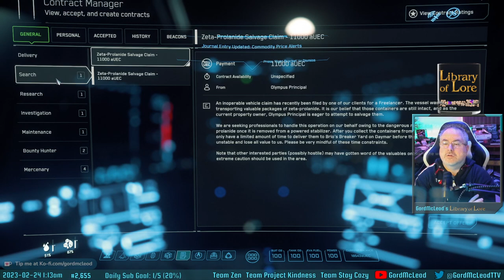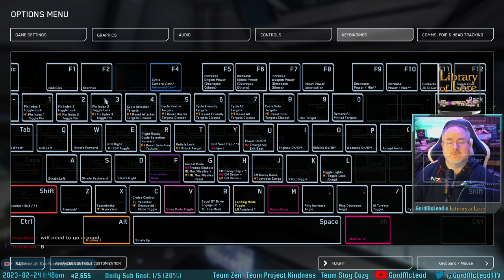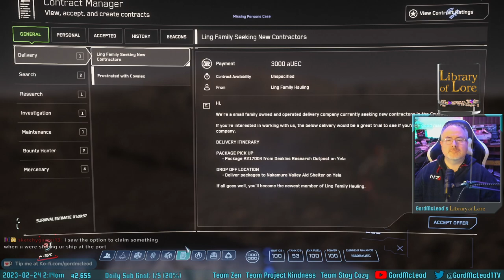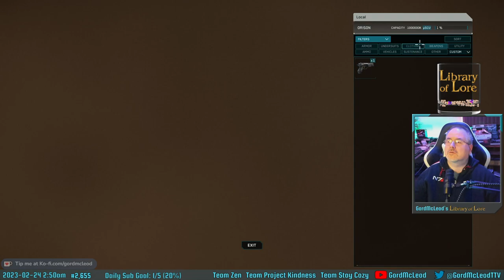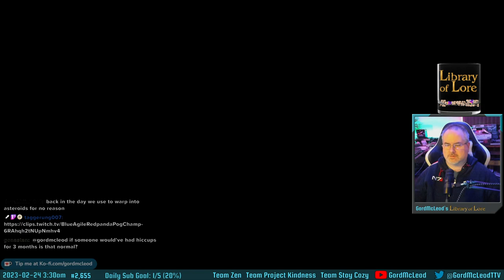2023-02-23 - #2,655 - Star Citizen #1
A complete newb plays Star Citizen for the first time! (Aside from a little wandering around the home neighborhood trying to find the hangars the day before.)

Thanks to Zuzu and Candlejack for all the assistance in-game, and Smashley for all the assistance outside of the game! I got geared up, I made my first foray beyond the planet I live on, I conducted my first investigation mission and earned enough money that I can honestly say I have more now than I had when i started, and I died horribly several times in space flight accidents. Not bad for the first day.